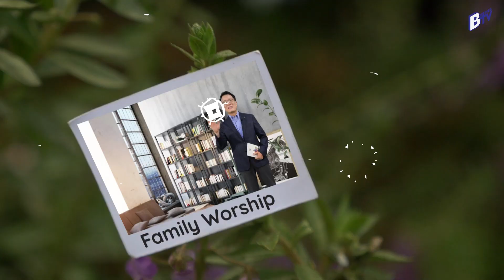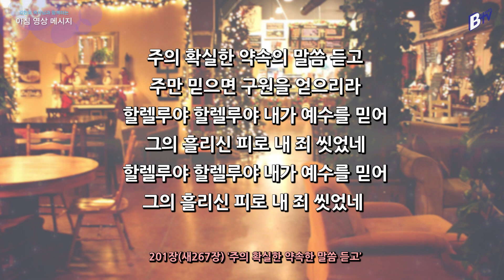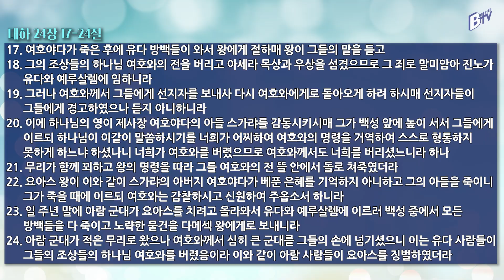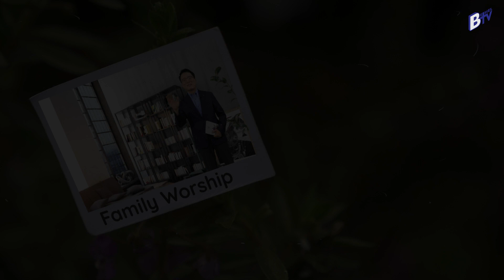201202 아침 영상 메시지(역대하 24:17-27_김한요 목사)_191회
2020년 12월 2일 오늘의 말씀
말씀: 역대하 24:17-27

찬송가 201장(새267장)
주의 확실한 약속의 말씀 듣고 [P. P. Bliss 작사, P. P. Bliss 작곡]

1. 주의 확실한 약속의 말씀 듣고 주만 믿으면 구원을 얻으리라
할렐루야 할렐루야 내가 예수를 믿어 그의 흘리신 피로 내 죄 씻었네

2. 나의 갈 길이 험하고 위험하나 항상 예수의 도우심 믿고 가네

3. 주의 보좌에 천사들 둘러서서 우리 구주를 높이어 찬양하네

4. 예언자들과 왕들도 반열대로 황금길 따라 나아와 찬송하네

5. 우리 모두 다 그 반열 뒤따르며 함게 즐거운 찬송을 부르리라